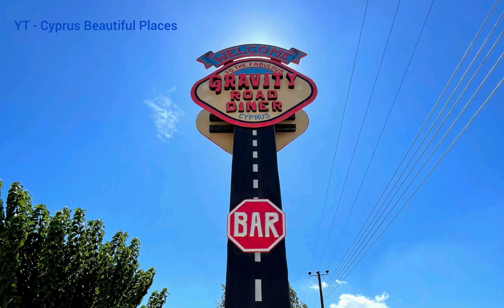Gravity Road, Cyprus, kypros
This is Cyprus's Gravity Road, on the road from Paphos to Polis, There is a small place about 50 meters, where gravity is felt, if you are in Cyprus, try to visit this place.